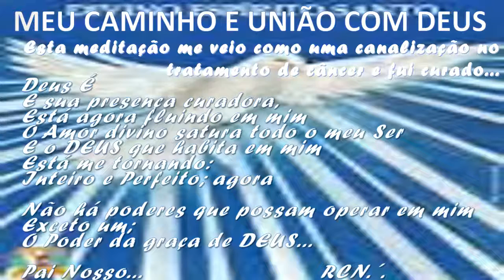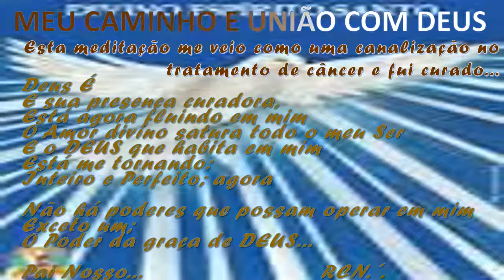MEU CAMINHO E UNIÃO COM DEUS theraio7 todos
MEU CAMINHO E UNIÃO COM DEUS theraio7